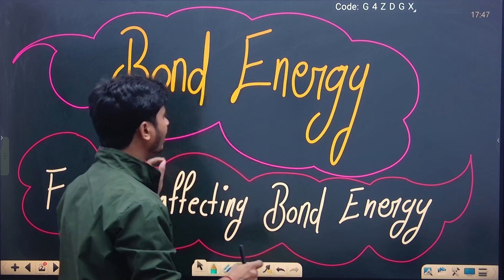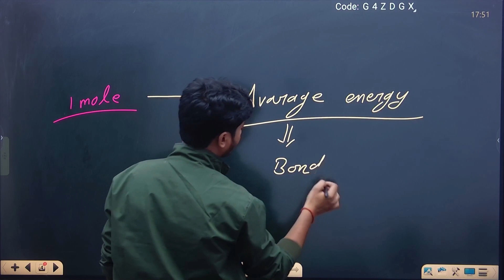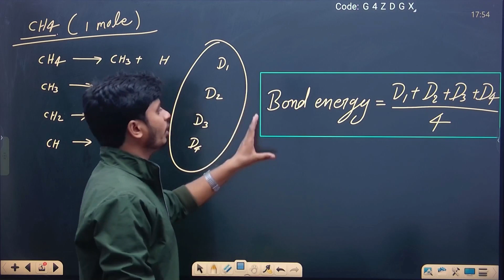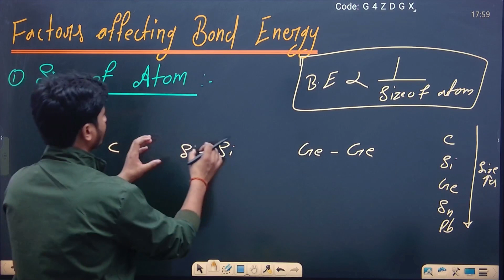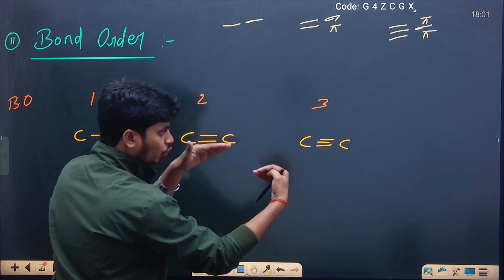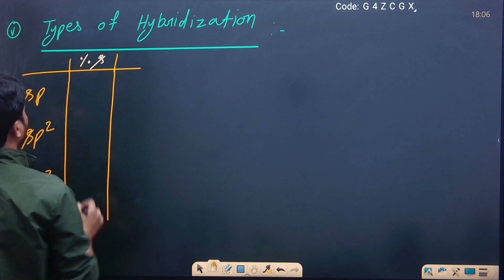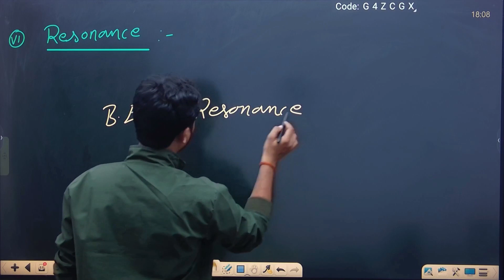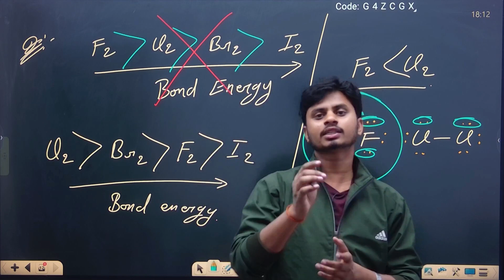Bond energy | Bond dissociation energy | factors affecting bond energy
bond energy in hindi
bond energy bsc 1st year in hindi
bond length bond angle and bond energy bsc 1st year in hindi
bond-energy trick
bond dissociation energy tricks
calculation of bond energy in hindi
bond strength and bond energy bsc 1st year
bond energy class 11
bond energy bsc 1st semester
bond energy bsc 1st semester in hindi

chemistry by Satendra sir

This Channel Is Dedicated To Teaching Higher chemistry For All Students Of  BTech, BSc, M.Sc, etc and the students appearing for exams like GATE, CSIR-NET, IIT-JAM, NBHM, CUET, SET, IIT-JEE, PhD entrances & other competitive exams.

We Publish Videos on:
 📌 Conceptual Videos on BTech | BSc | MSc etc
📌 Competitive Exams like IIT-JAM | IIT-JEE | GATE | CSIR-NET | CUET| NBHM| PhD entrances
📌 Paper Solutions, Paper Analysis, Strategy for exams like IIT-JAM | IIT-JEE | GATE | CSIR-NET | CUET| NBHM| PhD entrances
📌 Latest Updates, Changes & Notifications for exams like IIT-JAM | IIT-JEE | GATE | CSIR-NET | CUET| NBHM| PhD entrances
📌 Easy Short Tricks for Quick chemistry & General Aptitude

Educator’s Profile –Satendra kumar
• MSc (chemistry), iit gate (Pure chemistry)
• Over 5+ years Of Teaching Experience
• Educator On zchem chemistry classes For B.Sc. ,  CSIR NET & IIT JAM
Links